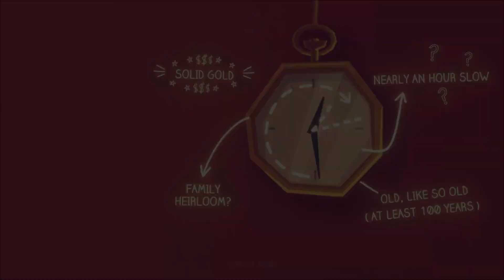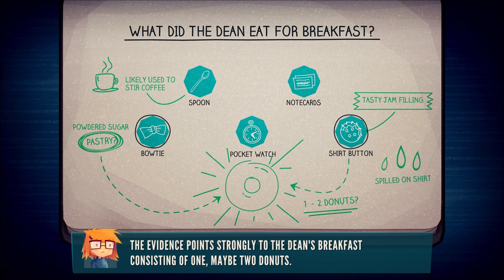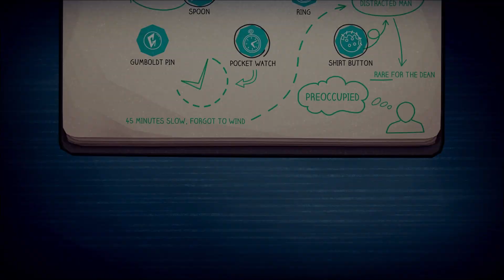Jenny LeClue (Part 4): Meeting Dean Strausberry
Part 4 of 37, of a blind playthrough for "Jenny LeClue: Detectivu". In this part, Jenny explores the campus of Gumboldt College. There is a curfew because of power outages, a student who loves berries, and workmen that are not good at their jobs.

Jenny talks to Dean Les Strausberry, who is retiring soon. He challenges her to figure out what he had for breakfast this morning. While investigating, Jenny discovers that Dean Strausberry is highly distracted. Could his meeting with Jenny's mother at the library have anything to do with it?